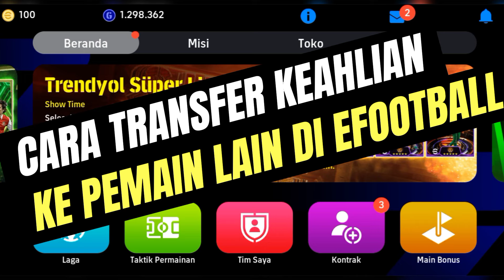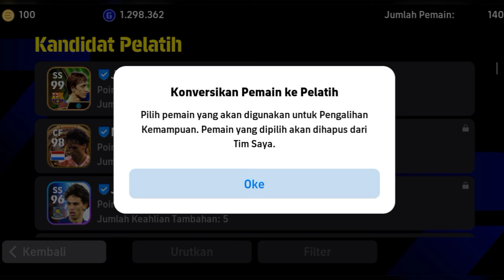TUTORIAL CARA TRANSFER KEAHLIAN KE PEMAIN LAIN DI EFOOTBALL 2024 MOBILE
Tahukah kalian bahwa bisa transfer atau memindahkan keahlian tambahan ke pemain lain di game efootball 2024 mobile?

Caranya sangat mudah dan pemain kalian bisa memiliki keahlian tambahan yang sesuai dengan posisi pemain.

cara transaksi keahlian ke pemain lain efootball 2024,
game sepakbola,
boyek gaming,